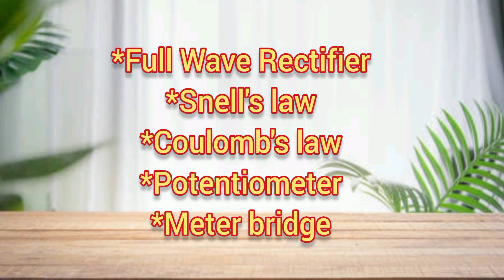Plus two physics || Main important topic🔥 || Quick Revision || Very important